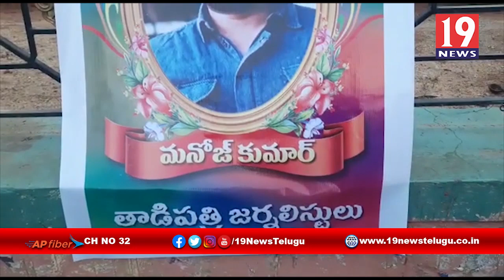TV5 జర్నలిస్ట్ మనోజ్ కుమార్ మృతికి సంతాపం తెలిపిన జర్నలిస్టులు - అనంతపురం జిల్లా తాడిపత్రి